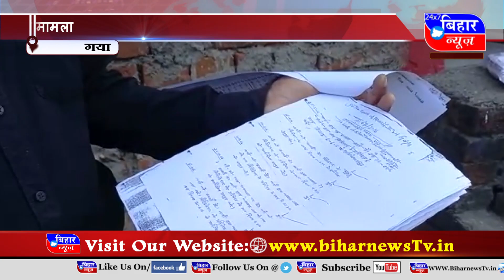BIHAR NEWS 6 JANUARY 3 PM 2022